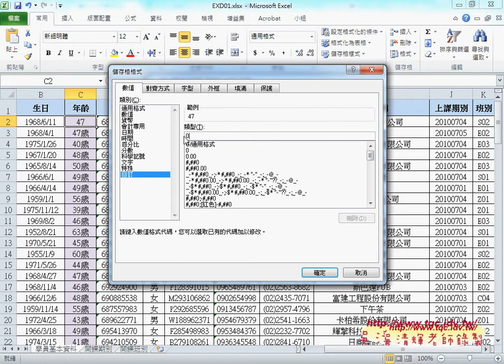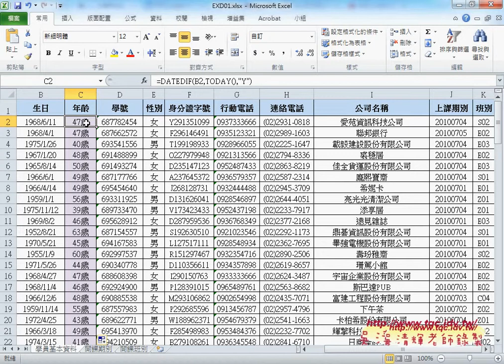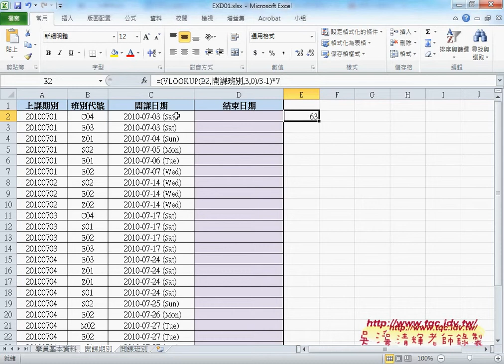「如何計算年齡並格式化與用VLOOKUP查詢時數(預覽)